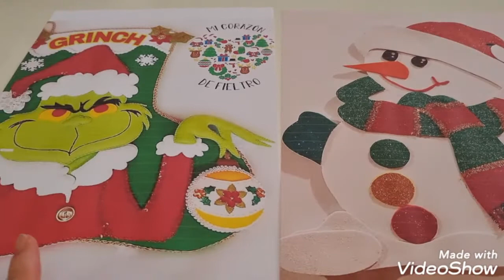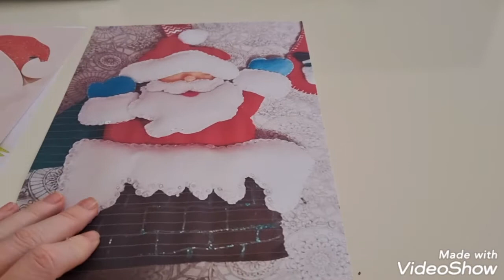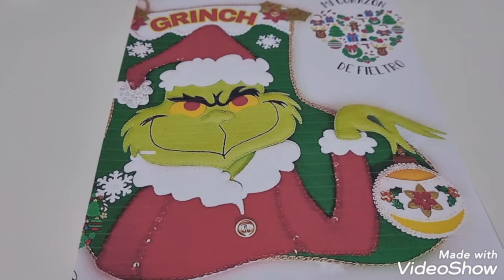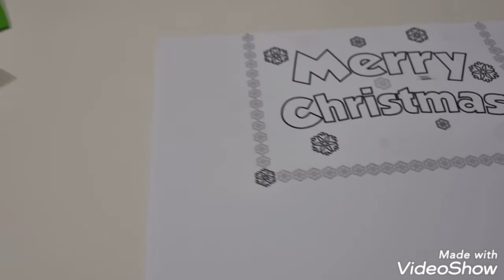3 nuevas bolsas para Navidad 🎄⛄